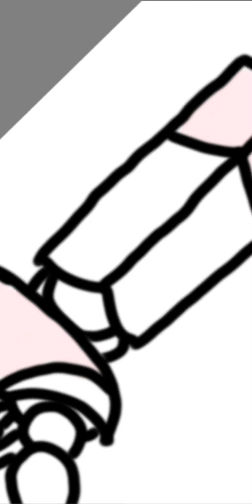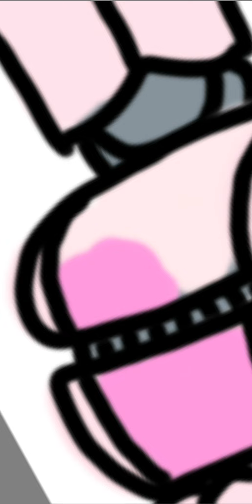Drawing a flamingo animatronic: